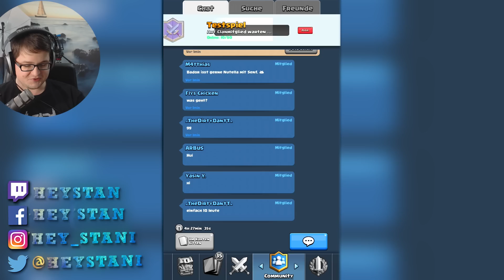25x ELITE BARBAREN WELTREKORD VERSUCH | Clash Royale Let's Play | Deutsch German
Clash Royale Elite Barbaren Welt Rekord Herausforderung.

Clash Royale Community Clan:
Nr.1: Stanianer
Nr.2: Stanianer

► Social Media ◄

► Die Lauchboys ◄